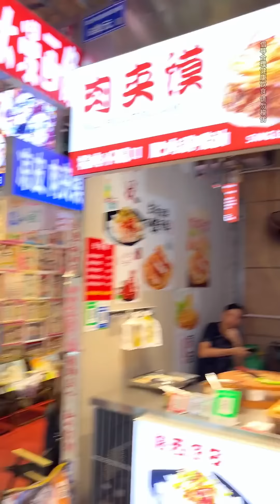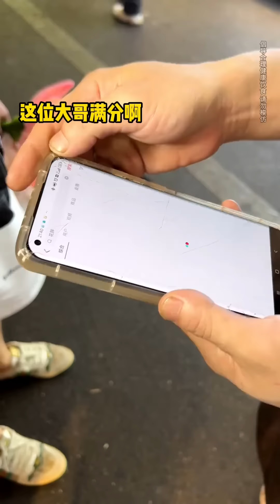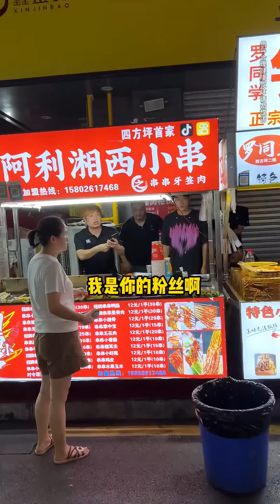打卡長沙人氣超旺的夜市！ 臭豆腐又臭又香滿嘴爆汁，辣豬蹄直接抱著啃真過癮【櫻木花胖】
櫻木花胖 自助 火鍋 "請放心，我們的影片內容專注於美食製作，所有食材的取得方式都符合道德和法律規定。"